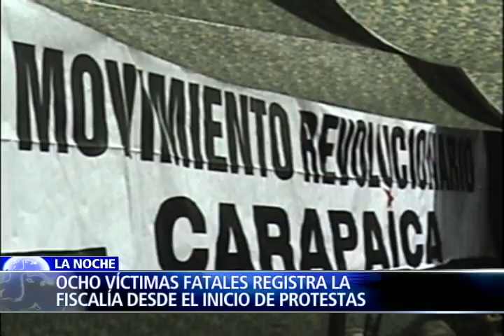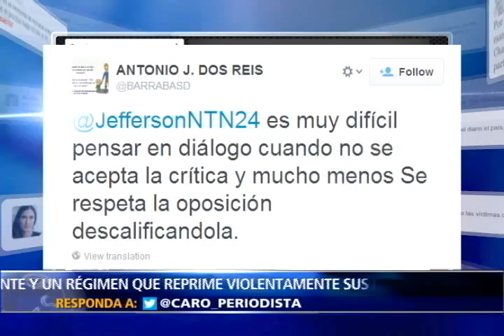La primavera venezolana teñida de sangre y de violencia. II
Con multitudinarias marchas que ya completan diez días y pese a la violenta represión estatal el país bolivariano persiste en las protestas.

Los manifestantes exigen respeto por la oposición pacífica y cuestionan el fracaso de las políticas de seguridad y económicas del gobierno de Nicolás Maduro.

Hoy en el Programa La Noche de NTN24 la directora para América Latina de Freedom House Viviana Giacamán hace una radiografía de la delicada situación humanitaria y de las crecientes amenazas que enfrentan las libertades individuales en Venezuela,  familiares de los detenidos y heridos que han dejado las protestas denuncian como opera la violencia que utiliza el gobierno chavista para silenciar y reprimir en las calles el descontento social.